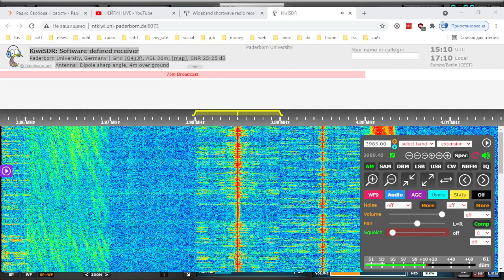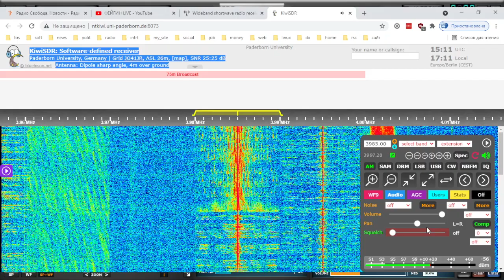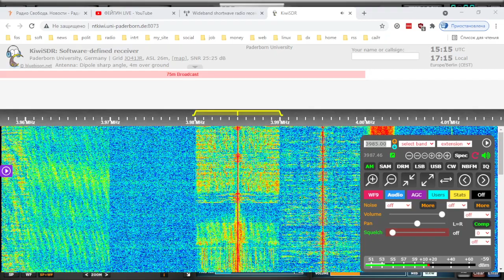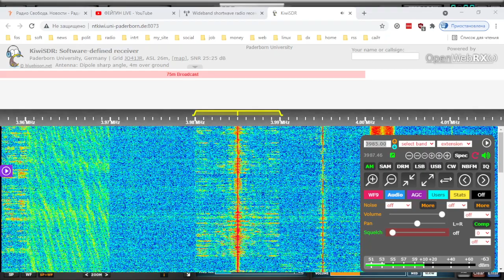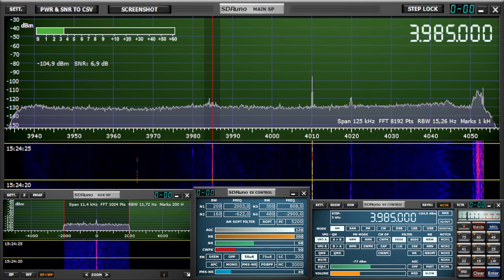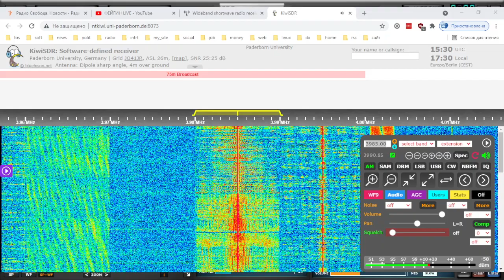Radio Tirana 15 utc 3985 khz 6 October 2021